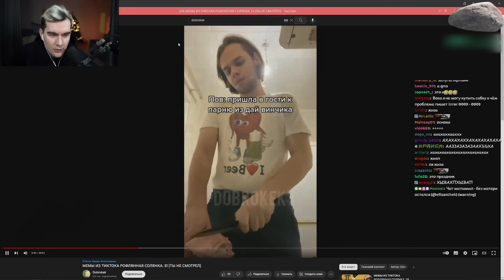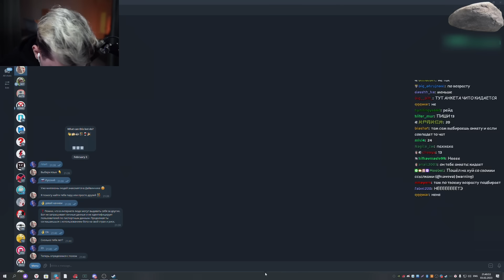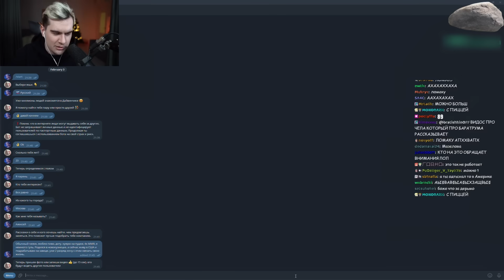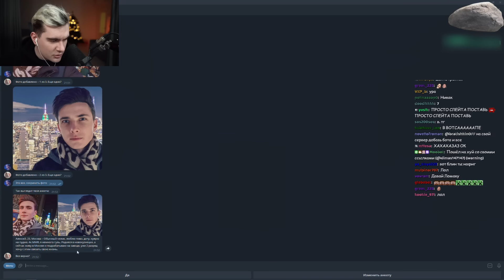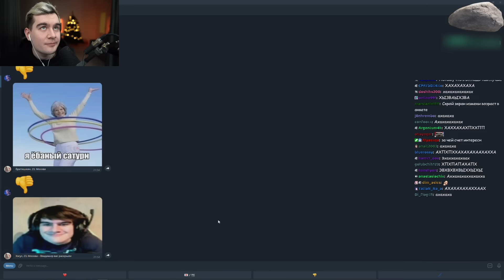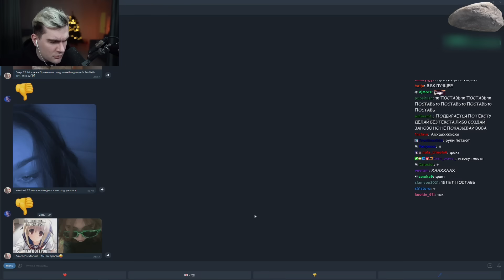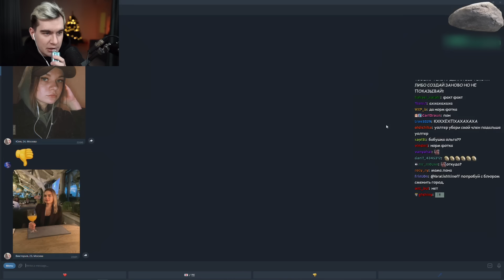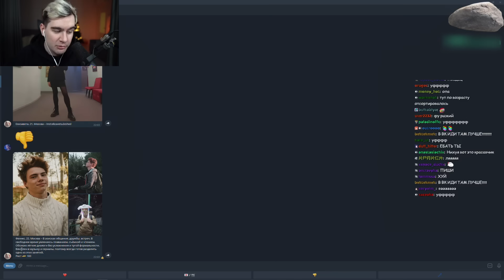БРАТИШКИН ЗАШЕЛ В ЛЕОНАРДО ДАЙВИНЧИК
Стрим от 3 февраля